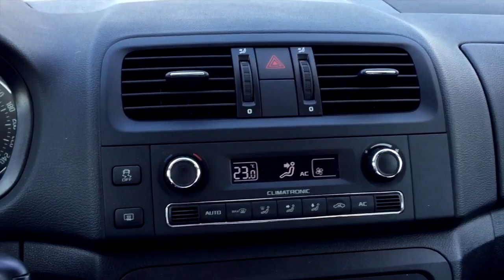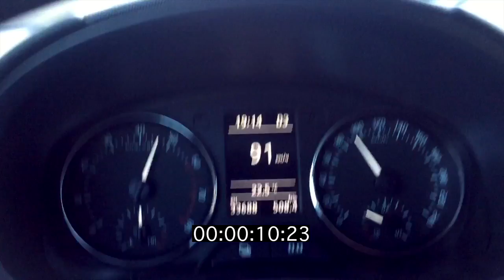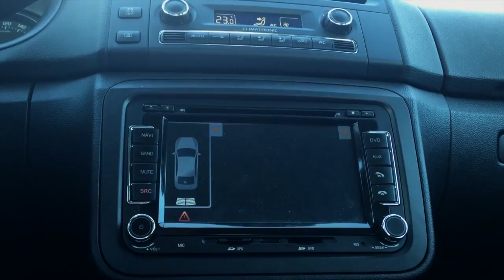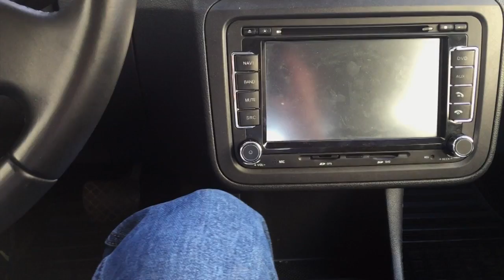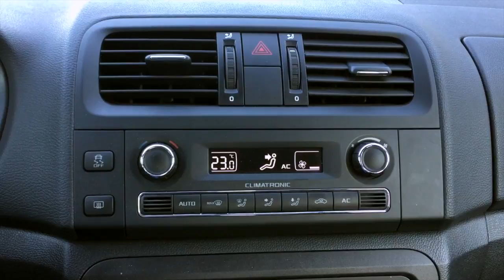Skoda Fabia Mk2 (2012) 1.6 AT 105 л.с. - 500 км в пути - впечатления...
Я провел 5 дней в поездках на машине Skoda Fabia Mk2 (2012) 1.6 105 л.с. (пробег 33000 км) Намотал 500 км. Расскажу о своих ощущениях и впечатлениях от этой машины.

Škoda Fabia — автомобиль малого класса, выпускаемый чешским производителем Škoda Auto.

Видео снято на iPhone 6 и GoPro HERO3+ Black Edition
Монтаж и редактирование в программе Final Cut Pro X